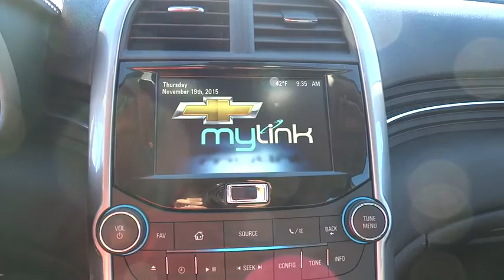2015 Chevrolet Malibu Albuquerque, Rio Rancho, Santa Fe, Clovis, Los Lunas, NM P28160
2015 Chevrolet Malibu

8800 Lomas Blvd. Northeast

Check out this great value! This vehicle is a triumph, continuing to deliver top-notch execution in its segment! Top features include power windows, remote keyless entry, cruise control, and much more. Smooth gearshifts are achieved thanks to the 2.5 liter 4 cylinder engine, and for added security, dynamic Stability Control supplements the drivetrain. Both high fuel economy and flexible performance are assured by the 6 speed automatic transmission. Our knowledgeable sales staff is available to answer any questions that you might have. They'll work with you to find the right vehicle at a price you can afford. Stop by our dealership or give us a call for more information.
AUDIO SYSTEM AM/FM STEREO WITH CD PLAYER AND MP3 PLAYBACK Radio Data System (RDS) and auxiliary input jack (Includes (UDY) 7 diagonal color touch-screen display.) (STD),PREFERRED EQUIPMENT GROUP includes Standard Equipment,TRANSMISSION 6-SPEED AUTOMATIC ELECTRONICALLY-CONTROLLED with overdrive (STD),Mirrors outside heated power-adjustable with integrated turn signals body-color,Trim seat Premium Cloth,Bluetooth streaming audio for music and select phones,SiriusXM Satellite Radio is standard on nearly all 2015 GM models. Enjoy a 3-month All Access trial subscription with over 150 channels including commercial-free music plus sports news and entertainment. Plus you can listen to SiriusXM Internet Radio everywhere on your computer smartphone or tablet. Welcome to the world of SiriusXM. (IMPORTANT: The SiriusXM Satellite Radio trial package is not provided on vehicles that are ordered for Fleet Daily Rental ( FDR ) use. If you decide to continue listening after your trial the subscription plan you choose will automatically renew and you will be charged according to your chosen payment method at then-current rates. Fees and taxes apply. See our Customer Agreement for complete terms All fees and programming subject to change.),Steering wheel leather-wrapped 3-spoke,Audio system AM/FM stereo with CD player and MP3 playback Radio Data System (RDS) and auxiliary input jack (Includes (UDY) 7 diagonal color touch-screen display.),Shift knob leather-wrapped,Chevrolet MyLink includes Bluetooth streaming audio for music and select phones; voice recognition for phone music and radio; Pandora and Stitcher smartphone compatible; Gracenote (Playlist+ Album Art); software updatable for radio software and Gracenote database (Included with (UFU) AM/FM stereo with CD player.),Brakes 4-wheel antilock 4-wheel disc,Tire pressure monitor system,OnStar Directions and Connections plan for 6 months including Automatic Crash Response Stolen Vehicle Assistance Roadside Assistance and Turn-by-Turn Navigation (Not available with a ship-to of Puerto Rico or the Virgin Islands. for vehicle availability details and system limitations. Services may vary by model and conditions.)